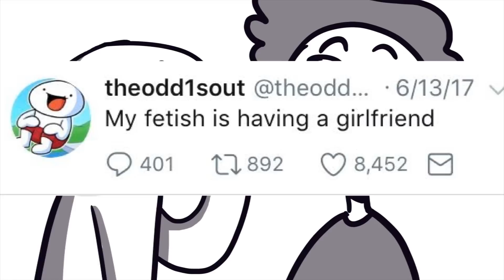One in the Chamber PART TWO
Don't worry folks, my straight jacket has already been prepared. I'll be doing a vlog of the padded room that will be my home soon.

Special thanks yet again to Kelsey for the animation, and Heiphyn for the cameo she didn't volunteer for and it kinda just happened.